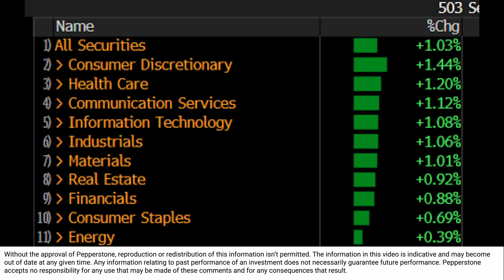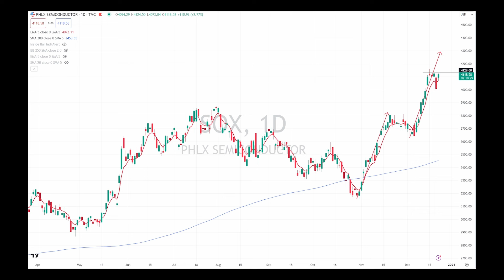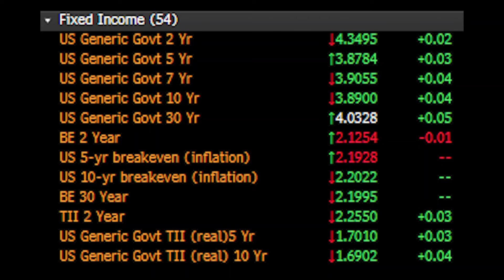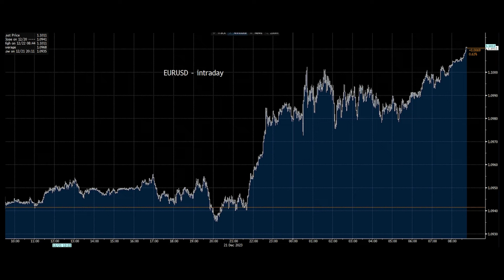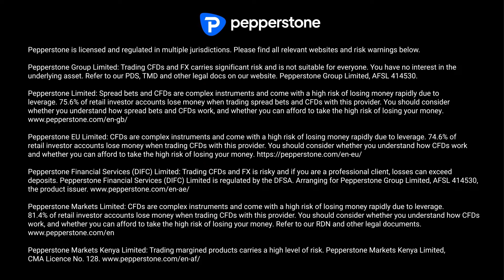Traders' thoughts: Can't keep a bullish market down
This content is not intended for a UK audience. Risk bounces back like a boss, retracing a decent chunk of yesterday's option-driven flow.
Chris Weston goes through all you need to know about equity, rates, commodities, and FX.

🐦Follow us on X/Twitter to keep up to date with market news, access expert commentary, analysis and more from our global market analysts